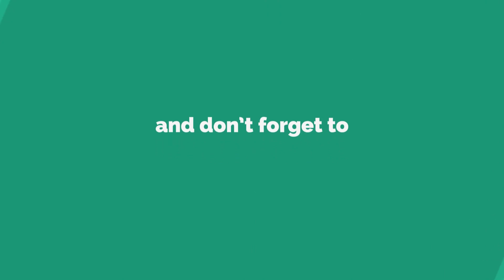Hardware tool Market in Hyderabad Gym items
Watch..Hardware tool Market in Hyderabad Gym items